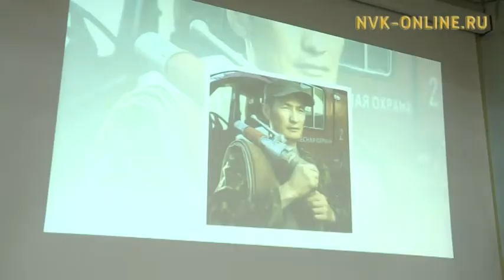Дьокуускай дьаһалтата Строительнай уокурукка уонна Магаҥҥа сыллааҕы үлэни сырдаттылар